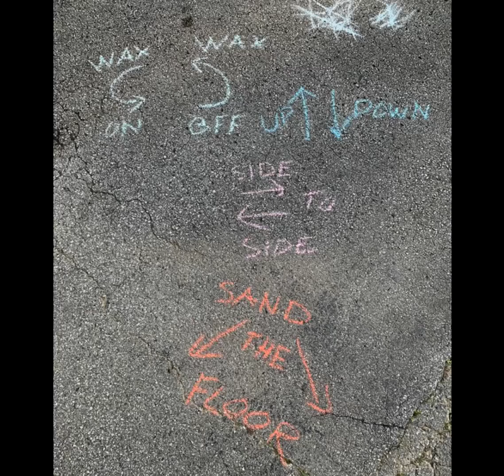William Zabka Fan Tribute (3290)